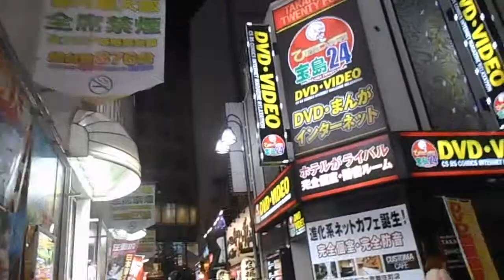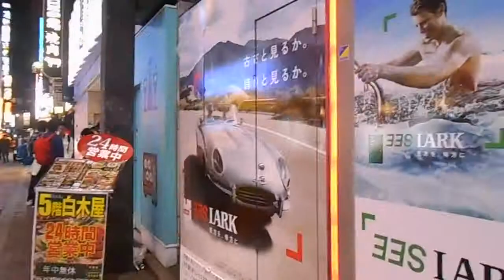Golden Gai, Shinjuku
Tokyo 2016